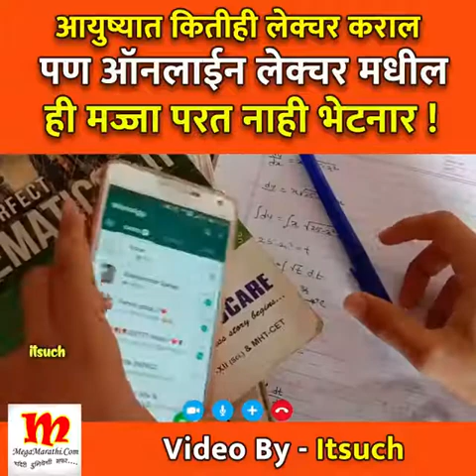Online class comedy